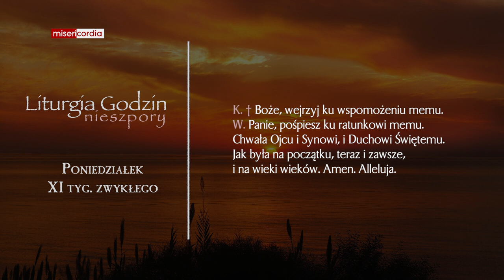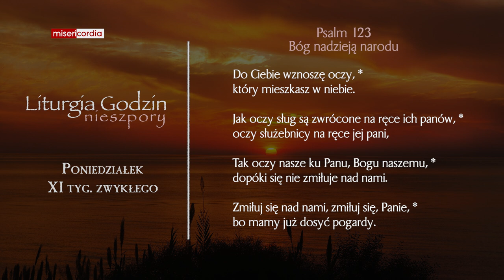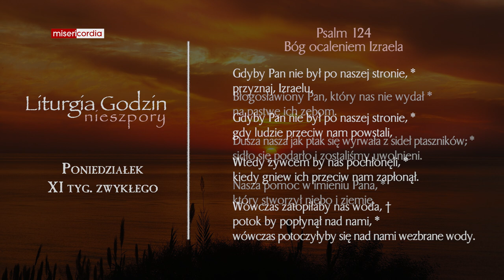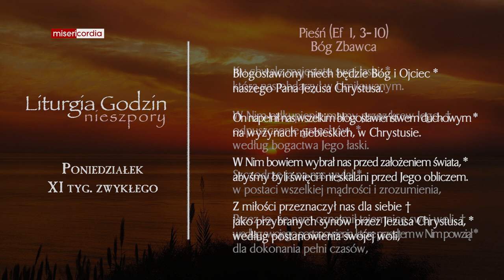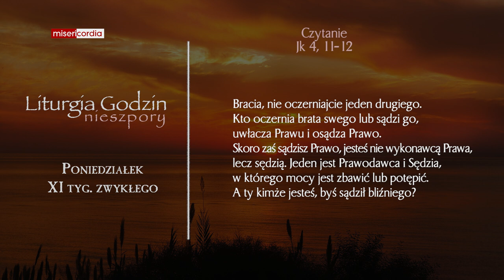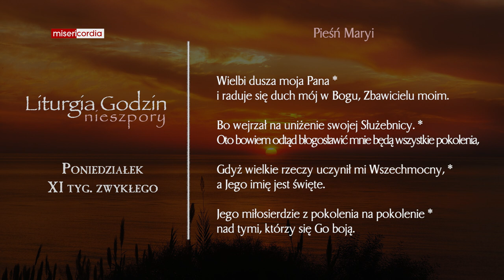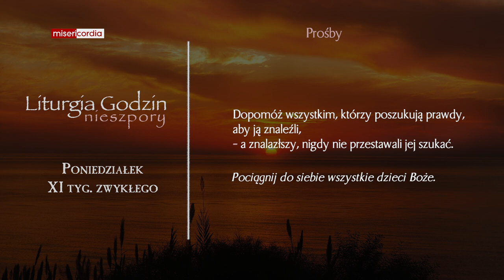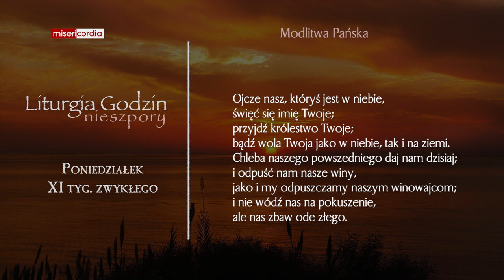Liturgia Godzin | Nieszpory | Poniedziałek, XI tyg. zwykłego